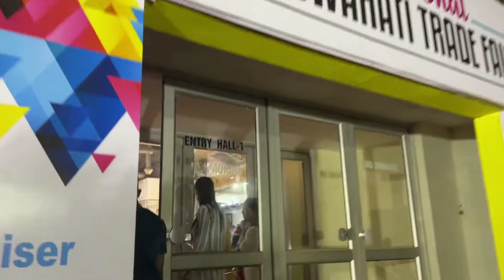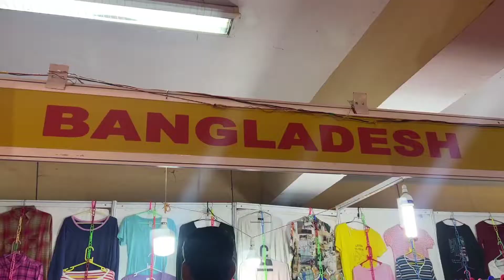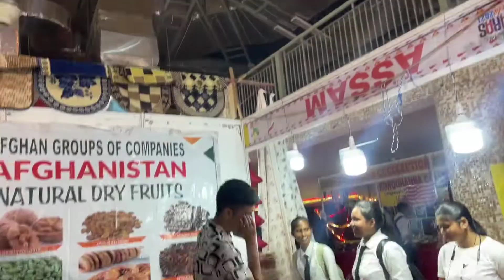Leo Expo ত গৈ কি ঘটিল । ভবা নাছিলোঁ